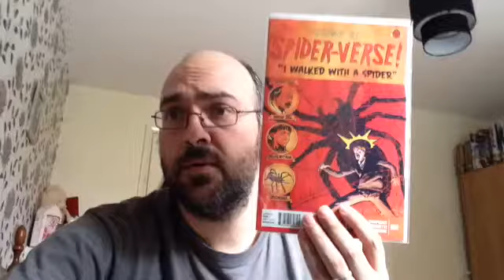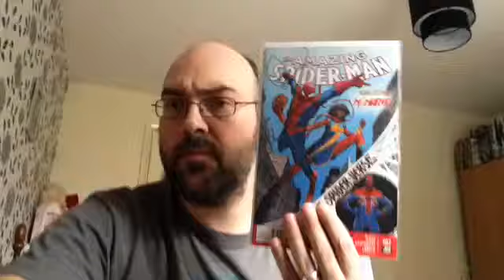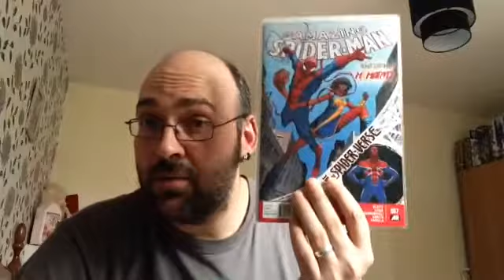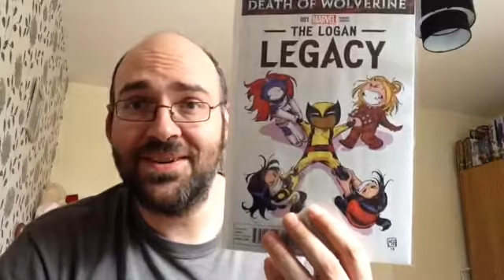Adams YCC haul #40